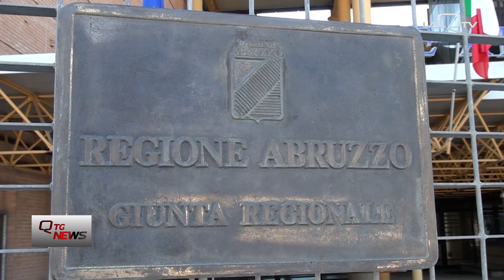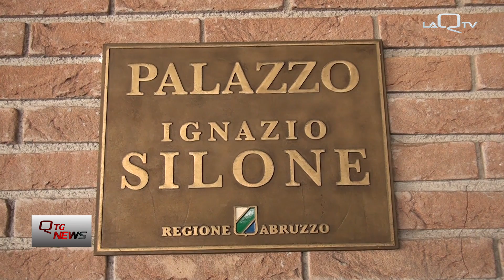Abruzzo. Giunta regionale al lavoro sul bilancio e altro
La Giunta regionale dell'Abruzzo ha preso una serie di decisioni importanti.
Tra queste, spicca l'esclusione di alcuni alloggi ERP a Castel di Ieri e Montesilvano, la sigla di un accordo con la Regione Lazio per regolamentare la caccia nelle due regioni, lo stanziamento di fondi per sostenere eventi sportivi e culturali e l'approvazione del bilancio consolidato 2023